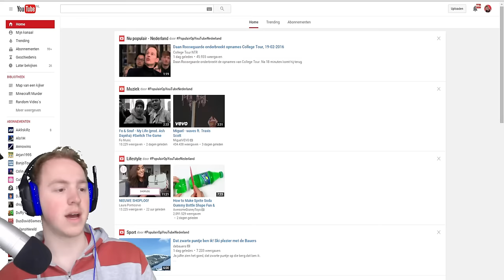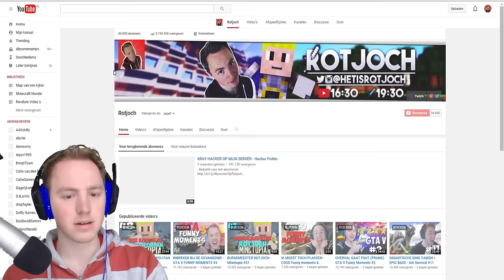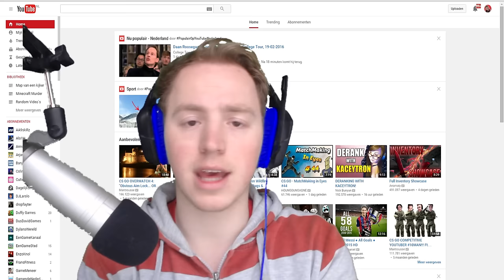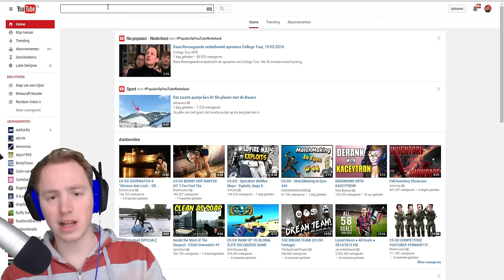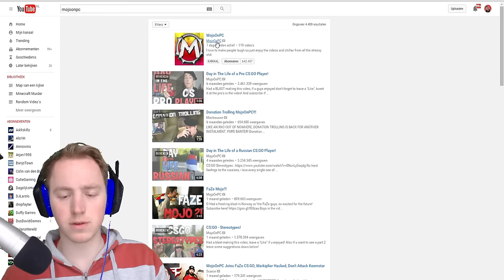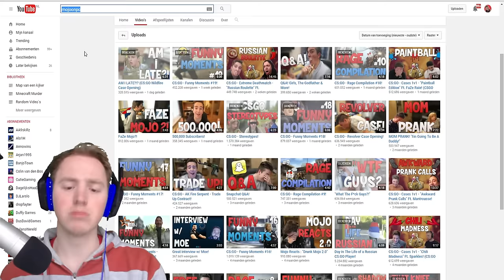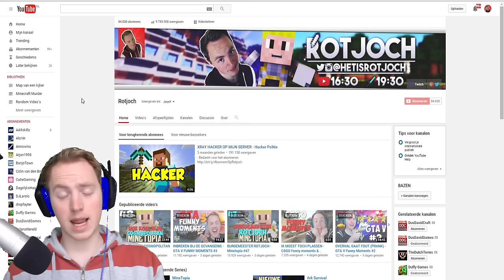JAMMER DAT DIT NODIG IS..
Zoals Pokemon,Fifa,Minecraft,Pixelmon,League of Legends , Texturepacks GTA 5 en Minecraft PVP